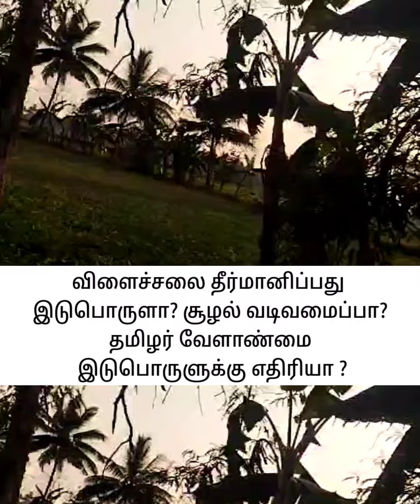விளைச்சலை தீர்மானிப்பது இடுபொருளா? சூழல் வடிவமைப்பா?தமிழர் வேளாண்மை இடுபொருளுக்கு எதிரியா ?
விளைச்சலை தீர்மானிப்பது இடுபொருளா? சூழல் வடிவமைப்பா?
தமிழர் வேளாண்மை இடுபொருளுக்கு எதிரியா ?